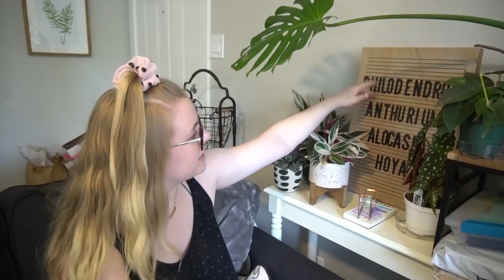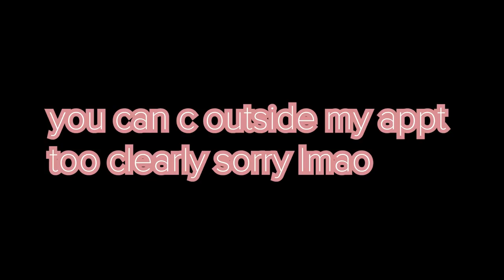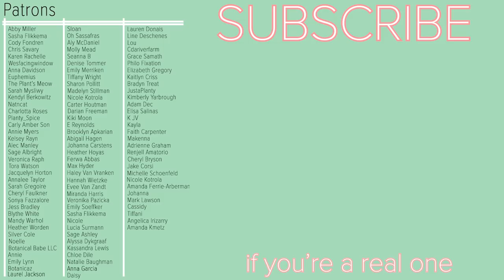200+ Houseplant Collection Tour | Summer 2020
Please consider becoming a youtube member :)